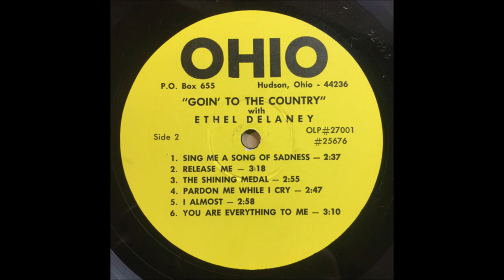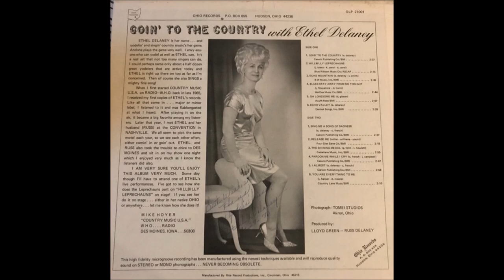Ethel Delaney - Sing Me A Song Of Sadness [c.1967].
[Written by  Ethel Delaney - Carl French].

Issued on  SINGLE  OHIO   96710 A
From LP "Goin' To The Country" [1970]

Recorded   Circa   Mid 1967 -
Ethel Delaney [vcl solo/speech]  others unknown

Lifetime Membershio of :
2004   Inducted into America's Old Time